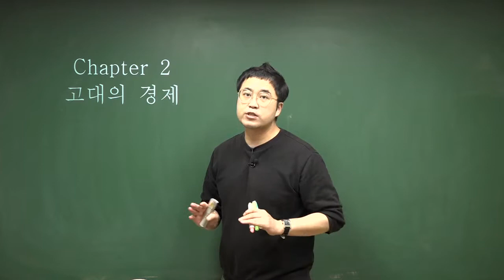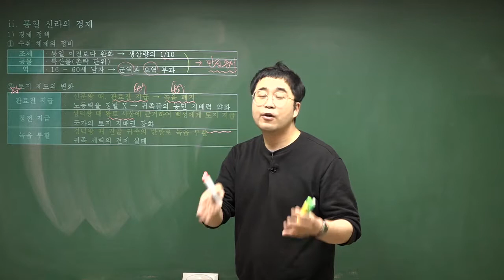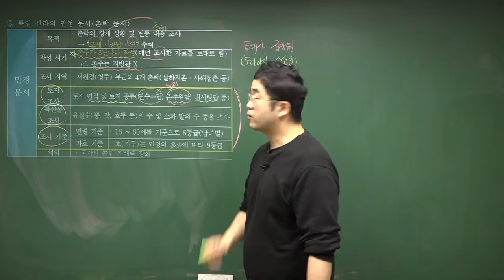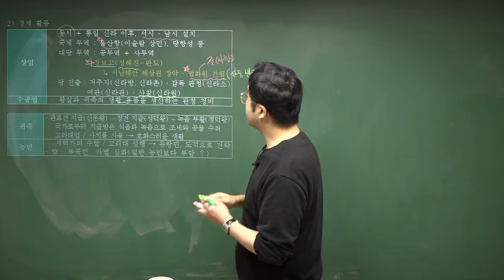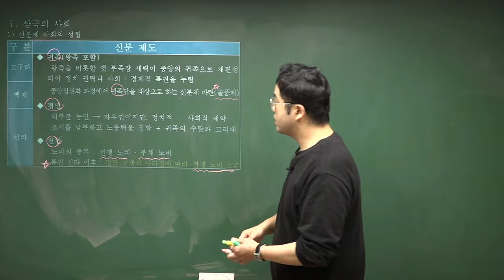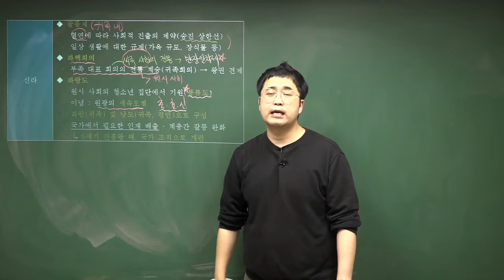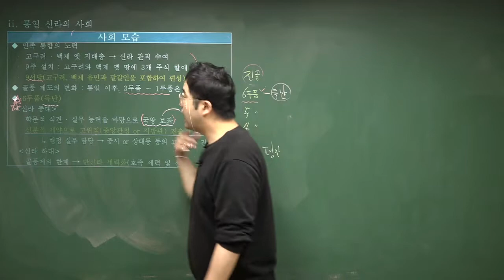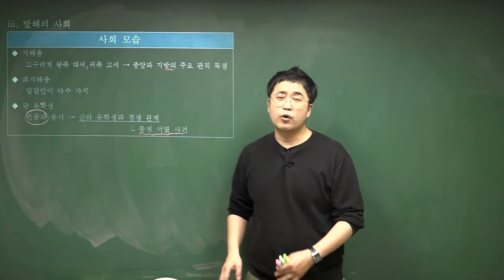[한국사능력검정시험] 5. 고대의 경제 및 사회